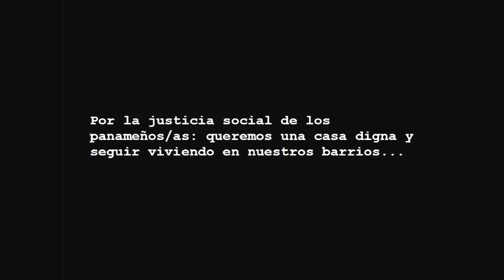El Incendio de Calle 13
Un hecho que se describe como unos de los incendios más grande en la Ciudad de Panamá en la historia. Y que tuvo como escenario los históricos caserones de maderas que albergaban a humildes familias que procedencia del interior del país.

La otra cara de la moneda, es la triste historia con que familia humildes se ven obligados a abandonar sus amenas casas y hacer reubicados lejos de la ciudad. Repitiéndose una vez más el abandono de gobiernos, y la codicia de la inversión privada en apropiarse de dichos lugares para el lucro y avaricia del mercado de bienes raíces...